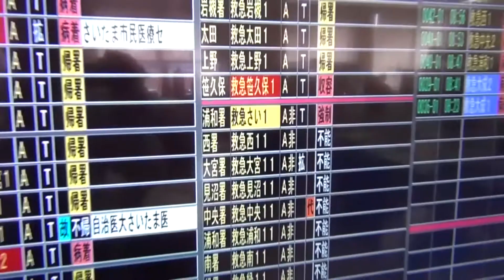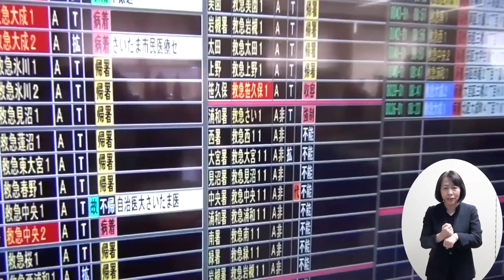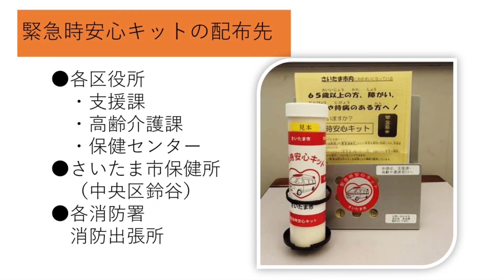備えて安心！？冷蔵庫には緊急時安心キット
緊急時安心キットの活用方法をドラマ仕立てで解説しています。